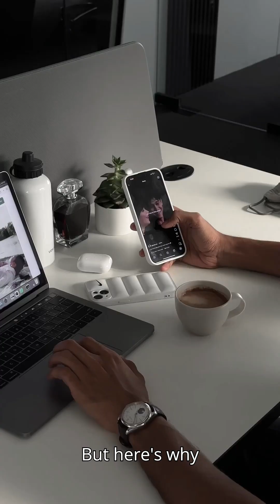iPhone 17 Pro Max BROKE Every Sales Record! What Did Apple Do?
🚨 ATTENTION: This is a CONCEPT VIDEO of iPhone 17 Pro Max!

In this video, we present what the iPhone 17 Pro Max could look like and what records it might break. Based on insider leaks and expert predictions.

⚡ What's in the video:
- iPhone 17 Pro Max design concept
- Sales predictions
- Expected specifications
- Revolutionary technologies